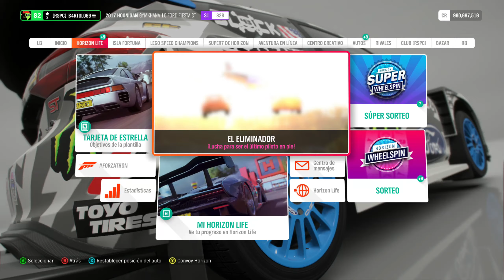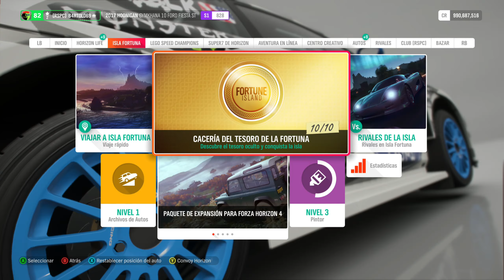Forza Horizon 4. Primavera. Serie 40. Reto Fotográfico. KENBLOCKBUSTER.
Temporada de Primavera, Serie 40.
Reto Fotográfico: KENBLOCKBUSTER.
Hay que echar una foto a un coche HOONIGAN. Nuestro o de cualquiera.